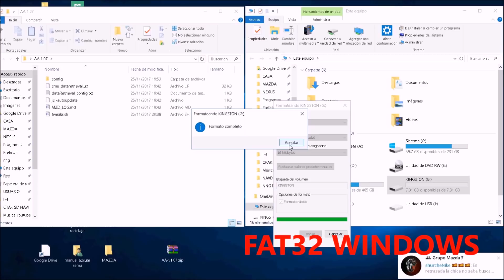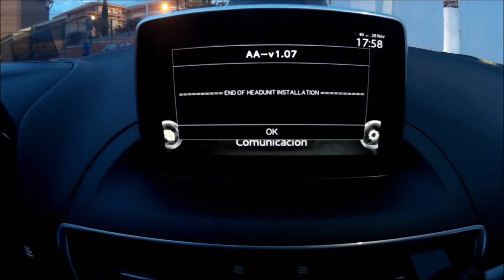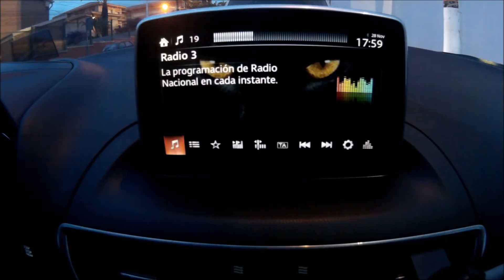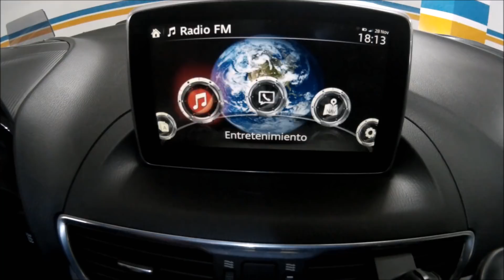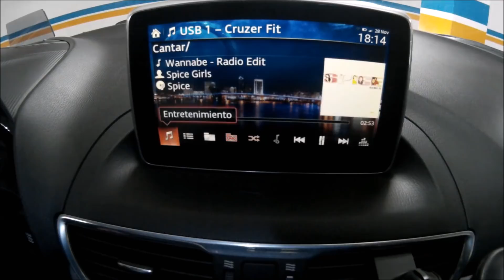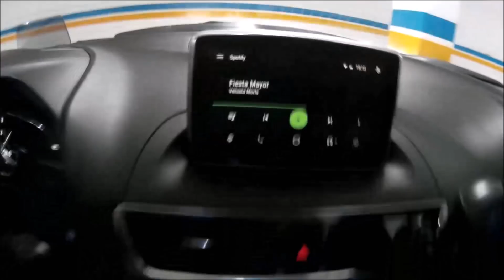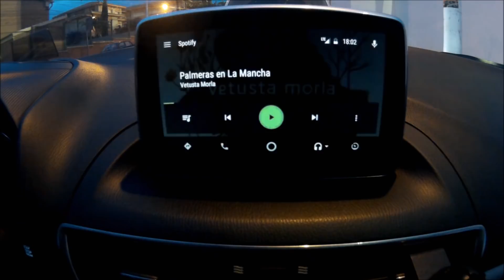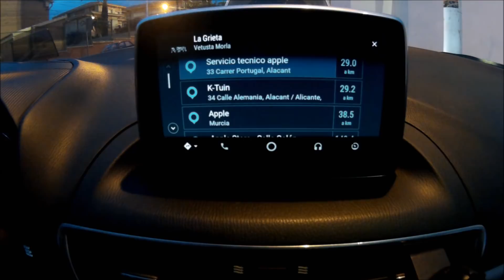MAZDA CONNECT 2017 ANDROID AUTO 1.07 USB MUSIC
INSTALAR BAJO SU RIESGO. SÓLO VERSIONES 55 o +
INSTALL AT YOUR OWN RISK. ONLY VERSIONS 55 o +